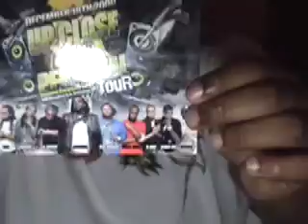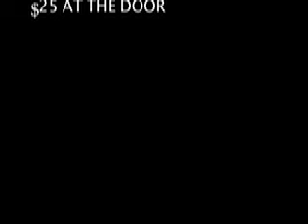BLOCK CITY GUAQ GANG KASH ADDICTZ - UP CLOSE AND PERSONAL TOUR {{{{{FRI. DECEMBER 18TH}}}}}}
BLOCK CITY GUAQ GANG CASH ADDICTS - UP CLOSE AND PERSONAL TOUR {{{{{FRI. DECEMBER 18TH}}}}}}